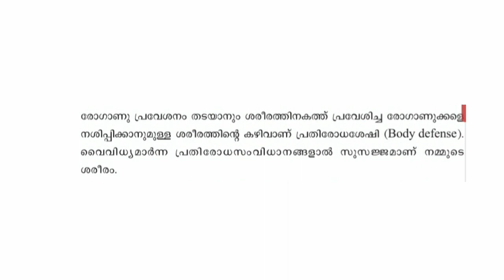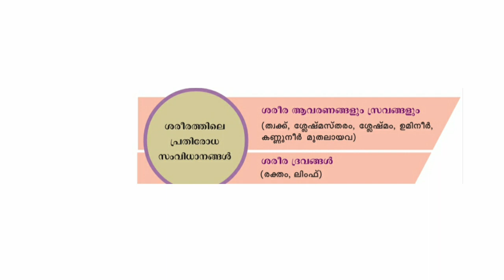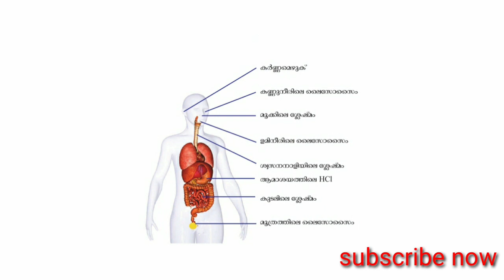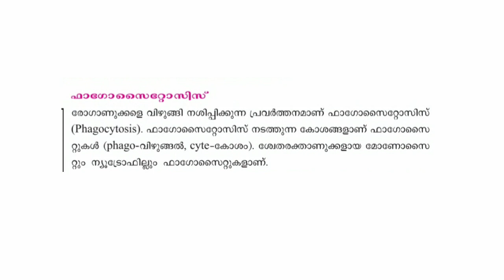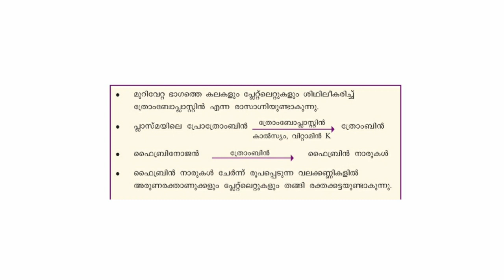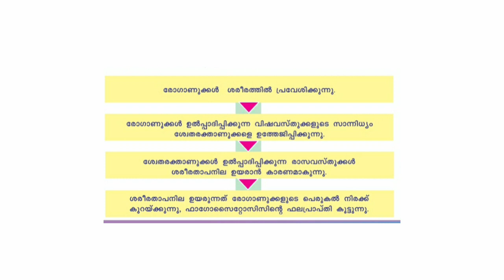SSLC||ബിയോളജി|A+ നേടാം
Samagra malayalam 10,samagra 10th standard,samagra pysics,

ബയോളജി 10

10th standard second chapter
Kerala biology chapter2 .Kerala sslc biology chapter 2

kerala pysics 1st chapter english medium,kerala sslc biology video easy,pysics made easy, kerala പത്താം ക്ലാസ് ഫിസിക്സ്
കേരള ഫിസിക്സ്
കേരള ബയോളജി ഇംഗ്ലീഷ് മീഡിയം
കേരള ബയോളജി മലയാളം മീഡിയം
How to study pysics easy
How to study kerala sslc biology easy
Kerala pysics easy video
Kerala syllabus sslc biology
Kerala syllabus sslc biology 6th chapter made easy
Sslc biology malayalam video
Sslc kerala biology question papers
Sslc kerala biology text book
Kerala sslc biology notes
Kerala sslc biology
Kerala sslc biology question pool
pysics blog
pysics blog sslc
Sslc kerala result,sslc kerala syllabus,sslc pysics short notes malayalam
chemistry 10 text book pdf
pysics 10 question pool
biology 10th
pysics sslc,pysics ssc biology SSC